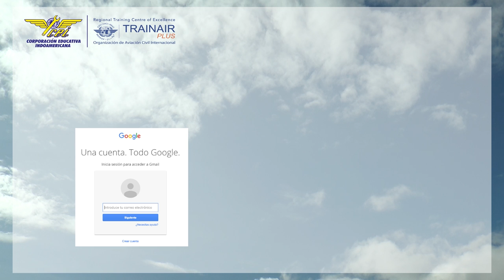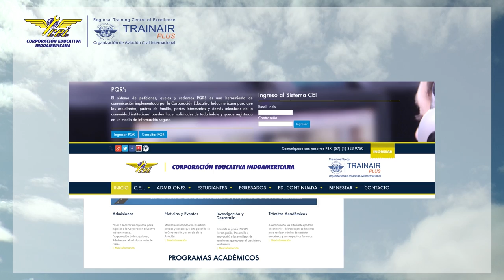Bienvenido a Indoamericana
Estamos muy complacidos el que hayas elegido a la CORPORACIÓN EDUCATIVA INDOAMERICANA, la mejor escuela de formación aeronáutica, catalogada como Centro de Excelencia dentro del programa TRAINAIR PLUS de la OACI; como tu centro de instrucción para comenzar tu formación dentro del campo aeronáutico

Como parte de tu inducción, queremos orientarte en los pasos que debes hacer para iniciar tu primer período de formación.